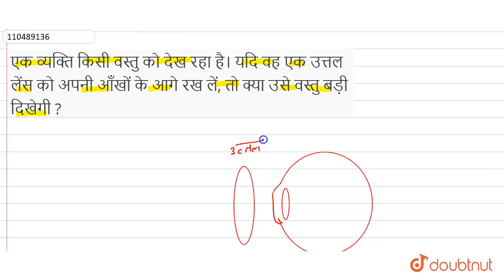एक व्यक्ति किसी वस्तु को देख रहा है। यदि वह एक उत्तल लेंस को अपनी आँखों के आगे रख लें, तो क्या उ...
एक व्यक्ति किसी वस्तु को देख रहा है। यदि वह एक उत्तल लेंस को अपनी आँखों के आगे रख लें, तो क्या उसे वस्तु बड़ी दिखेगी ?
Class: 12
Subject: PHYSICS
Chapter: लेंस-आधारित उपकरण
Board:Bihar Board

👉 Have Any Query? Ask Us.